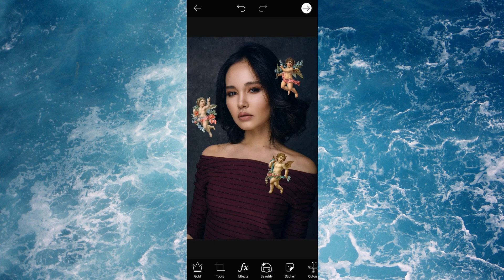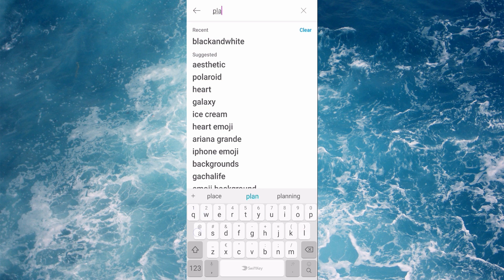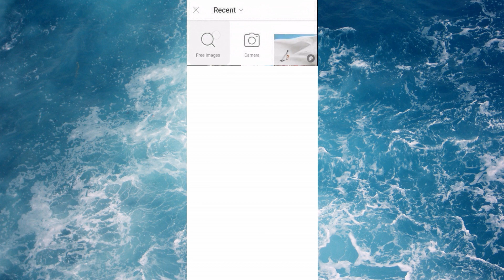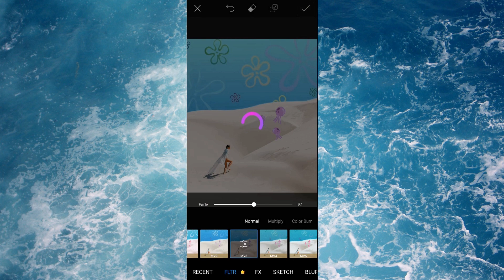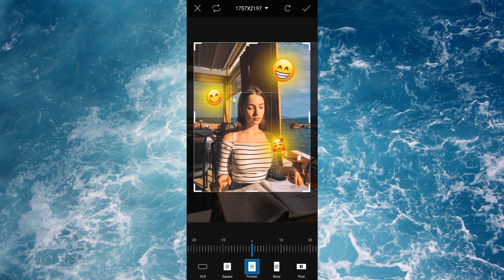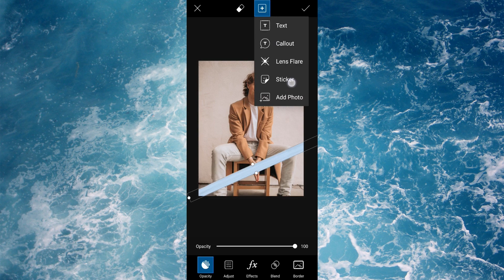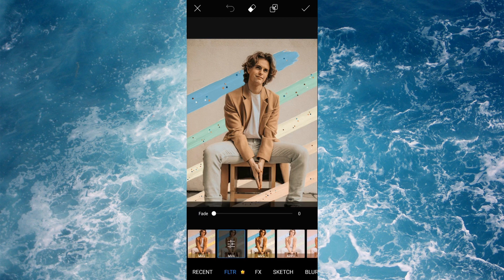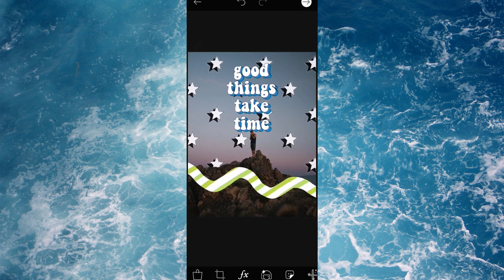How to edit your INSTAGRAM photos with PICSART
In this tutorials I show how you can edit your instagram photos with few creative ways using PicsArt app.